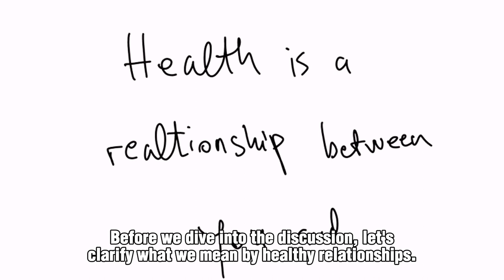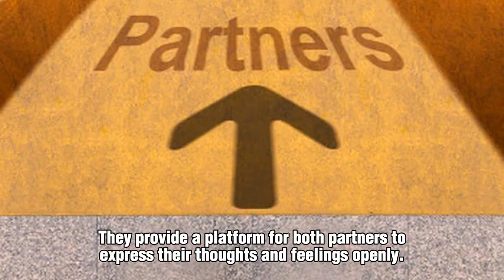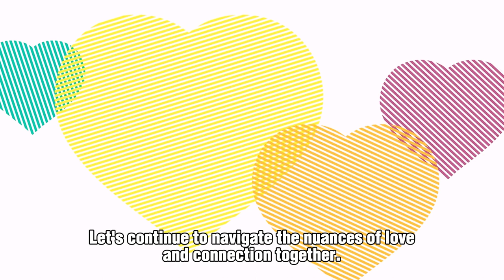Can Arguments Be Constructive in Healthy Relationships?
🌟 Explore the transformative potential of disagreements.
💡 Understand that conflict can lead to growth and understanding.
🌼 Learn to navigate arguments with respect and empathy.
🗝️ Let communication be the bridge to deeper connections.
🌱 Let your journey be a testament to the strength of healthy conflict resolution.
🌟 Through constructive arguments, relationships can flourish.

Ready to discover the power of constructive arguments in your relationship? 🚀 Schedule a discovery call, and let's explore the transformative journey of healthy communication together! 🌺